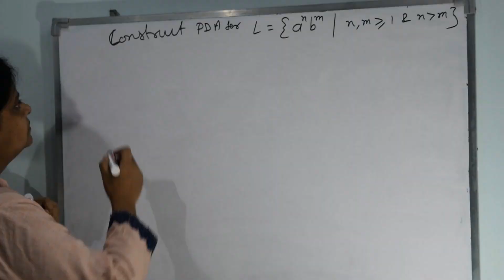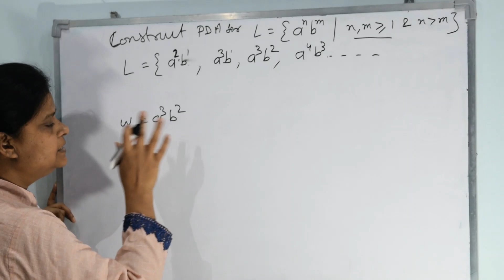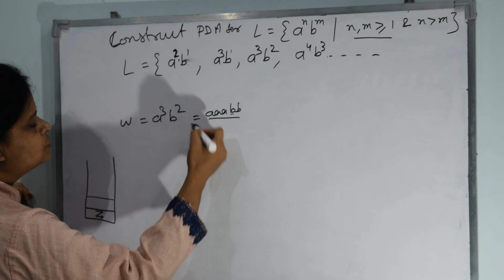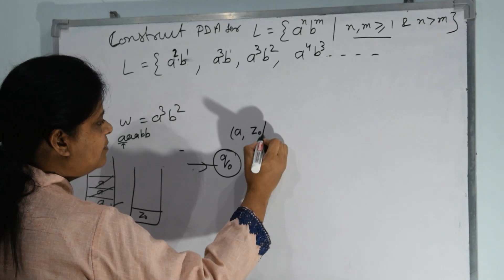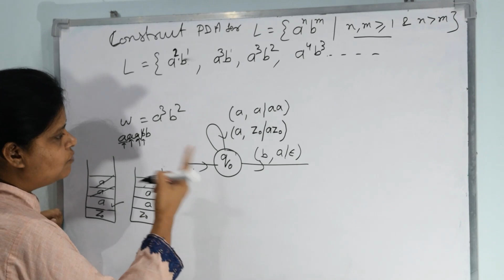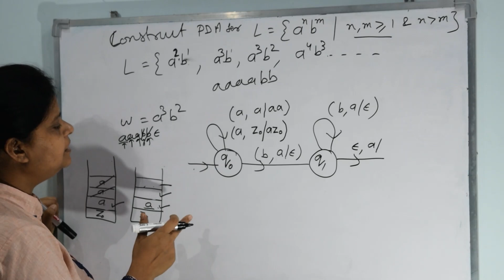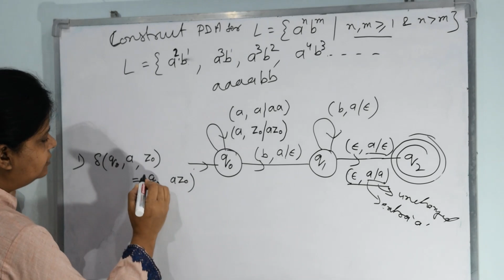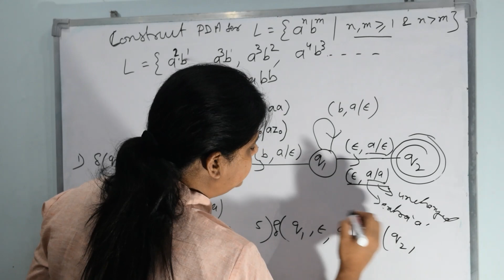4.3 | Automata | PDA for a^n b^m | Dr. Pushpa Choudhary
Examples of PDA.

by Dr. Pushpa Choudhary